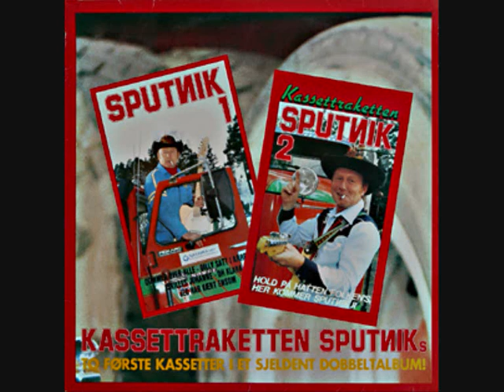Sputnik - Min beste venn (2009)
Norwegian Country music